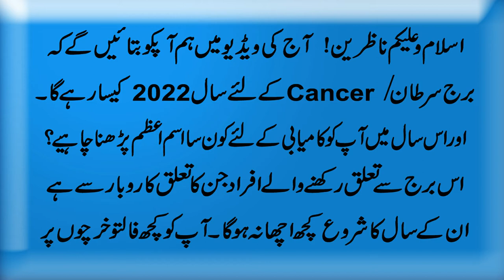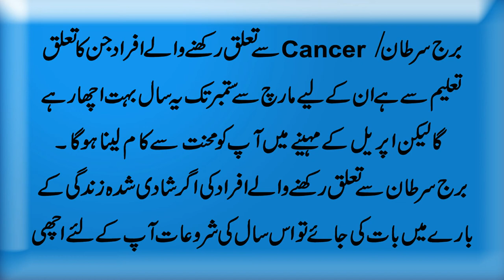Burj Sartan "Cancer" ka 2022 Kaisa Guzray Ga | Cancer 2022 Annually Horoscope Astrology | Ism eAzam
Hello! Viewvers In This Video We are Discuss On Cancer Horoscope 2022 Cancer Yearly Horoscope 2022 Horoscope 2022 Cancer Yearly Predictions 2022 annual predictions for Cancer.
@Pray Videos